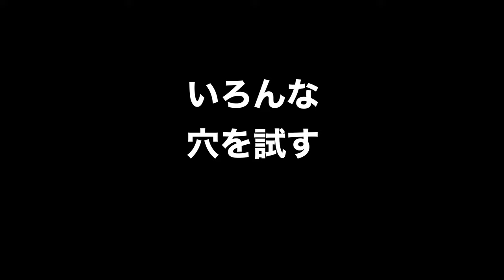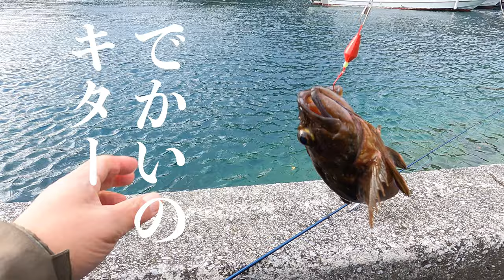【魚VS俺】「宇和海で穴釣り大バトルだ！」【愛は勝つ】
「美味しい魚を食べさせて！」そんなおカナの願いを胸に、一路宇和島、 宇和海へ。寒風すさぶ入江の波止場、男仁義の決闘場。朝はサビキで小手調べ。ところが凍てつく冬の海。喰いは悪いわ、エサ取りはたかるわ、もうろくなもんじゃねえと穴釣りへ。意外やこれが大当たり、しかし魚もさるもので、当たれどバラしの恥さらし。おカナと俺の仁義にかけて、ここで負けるな心意気、血で血を洗う抗争の、勝利の女神はさあ、どっちに微笑むんだ！

松野暮らしは山里暮らし、でも澄んで静かな宇和海が、近い！南予に暮らす喜びが伝わるといいなー。

「松野大好きヤザマ夫妻」

■ヤザマ夫妻って？■

☆矢間香奈（おカナ）
生まれも育ちも東北仙台。大ゾーが愛媛へ移住して1年後、あったかい四国での暮らしに憧れ、愛媛の内子町へ地域おこし協力隊として着任。伝統的な町並みを活かした「きもので町歩き」企画でレジェンド隊員に！

☆矢間大蔵（大ゾー）
愛媛県宇和島市出身。大阪でコピーライターをやっていたけど40歳を期に愛媛県の松野町へ移住！松野町初代地域おこし協力隊として農業をスタート！新米桃農家としてガンバりつつ、大阪でのスキルを活かし、書家やラジオパーソナリティなど幅広く活躍中！

☆二人あわせて「ヤザマ夫妻」
おなじ愛媛の協力隊として惹かれあった二人は晴れて結婚！大ゾーの本拠地「日本一恵まれた協力隊を育んだ」松野町で新婚生活をはじめたよ！この素晴らしい里山、松野町での暮らしのあれこれ、そして南予、西土佐周辺に溢れる楽しいスポットをどんどん紹介していきます！

●ヤザマ夫妻Instagram

●ヤザマ夫妻Facebook

●おカナのBlog
「ヤザマノイキザマ！」

↓地方移住に興味のある方はこちら！

●松野移住にご興味のある方は「松野町役場移住支援ホームページ」

●松野への移住についてオンライン相談したいあなたは
「愛あるえひめ暮らしフェア」→松野町に相談予約を！